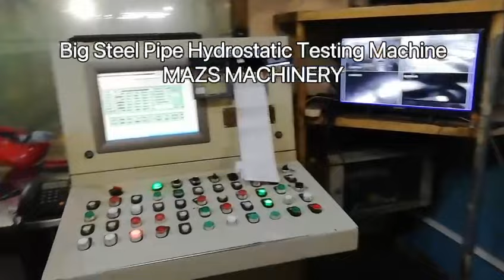Big Steel Pipe Hydrostatic Testing Machine - MAZS MACHINERY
MA610 big pipes hydro testing machine integrates hydraulic, mechanical, electrical, and computer. It uses an industrial computer (touch screen) + PLC monitoring and control. It has the advantages of fast voltage-boosting speed, stable pressure maintenance, high degree of automation, and complete functions. The entire equipment has a compact design, low energy consumption, and safe and reliable operation.

From WUXI MAZS MACHINERY GROUP
A Chinese professional steel pipe equipment manufacturer with more than 10 years of experience. our equipment has been exported all over the world and is very popular. Welcome to contact with us!